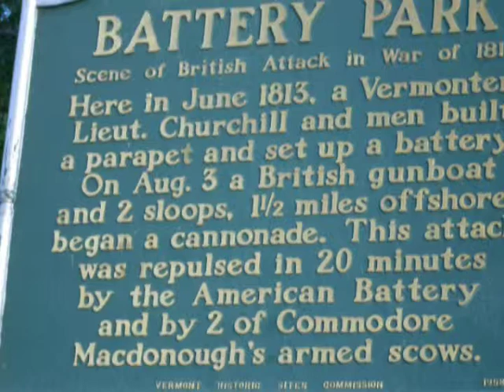Burlington Vermont - Les Nubians Saravah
Pictures from a weekend in Burlington VT in the summer of 2009. Gorgeous views and wonderful sunsets over the Adirondack mountains in upstate NY accross Lake Champlain. We discovered this song that weekend and played it several times, it really fit the scene.